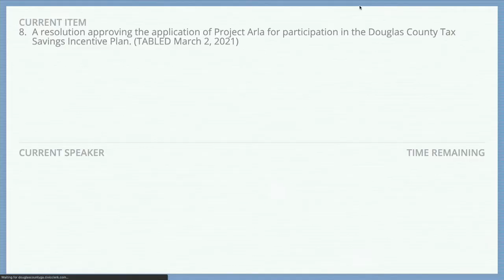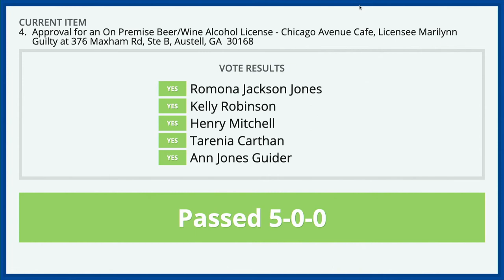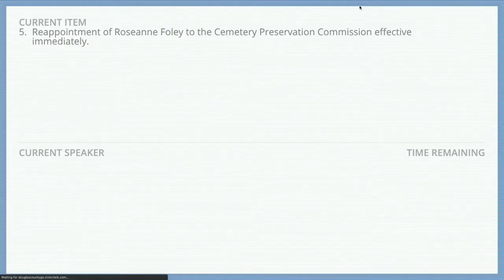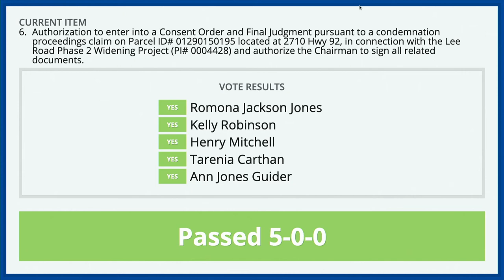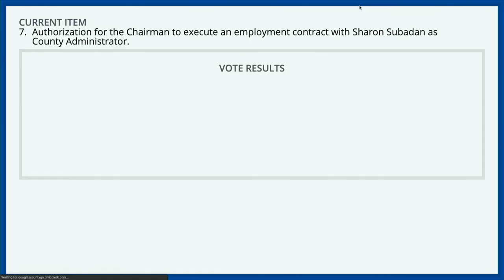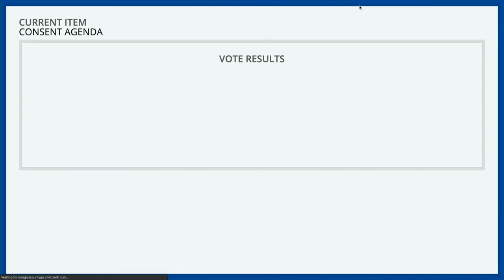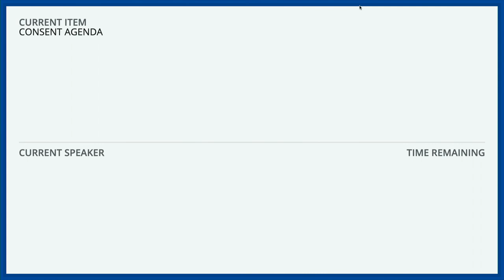Board of Commission Meeting - March 16, 2021